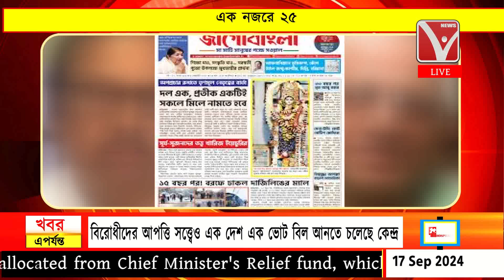এক নজরে ২৫ | Ek Najore 25 | News Vanguard | Bangla News